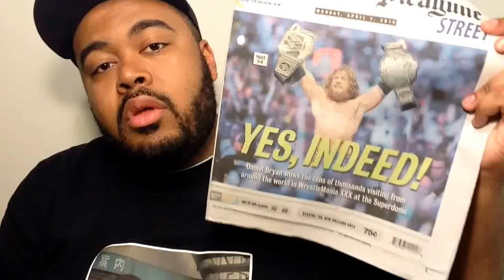Quick Post WRESTLEMANIA XXX Weekend Thoughts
The video covering the entire trip will be uploaded soon.